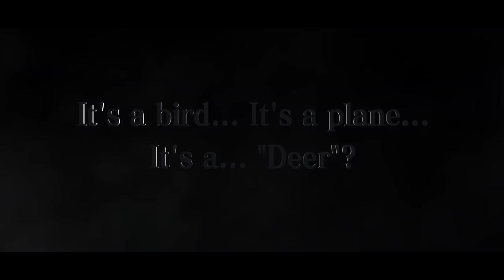DEEEER Simulator - Pre-order Trailer - Nintendo Switch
Put simply, DEEEER Simulator is a “Slow-Life Town Destruction Game”. You can spend your days enjoying a nice, relaxed frolic here and there together with the other animals around town, or you can choose to relieve some stress and absolutely destroy the town and everything in it.